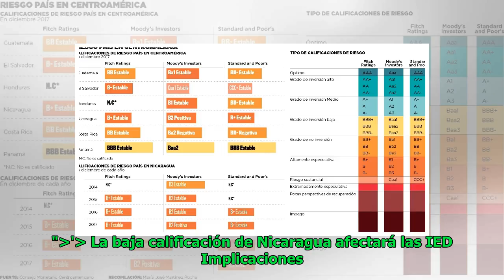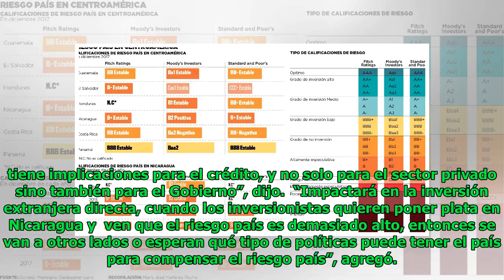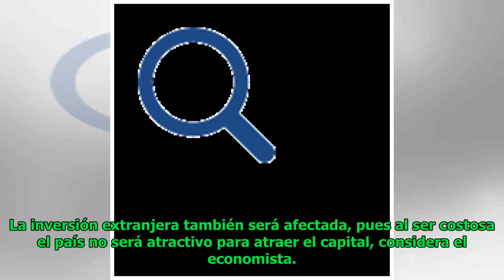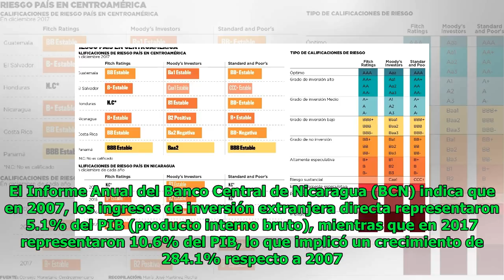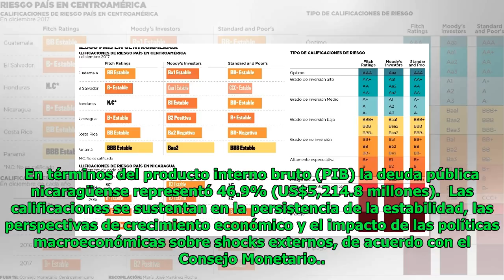La baja calificación de Nicaragua afectará las IED